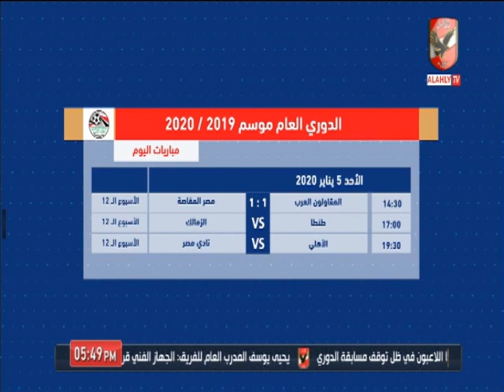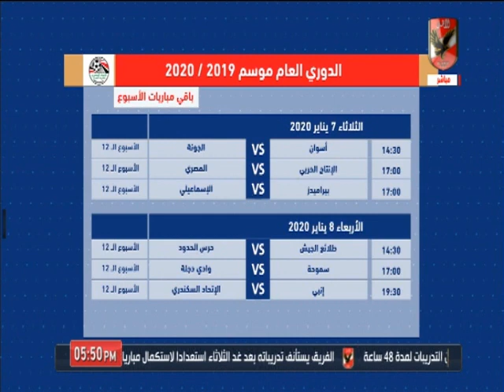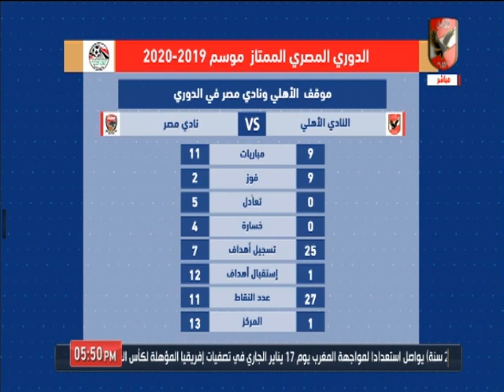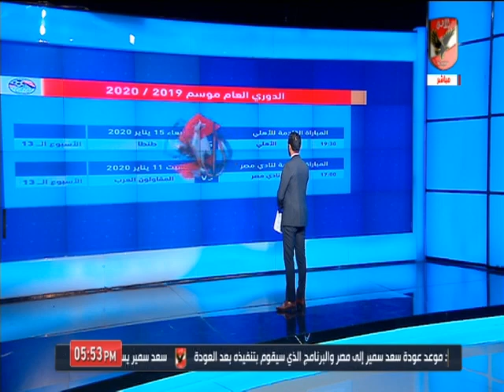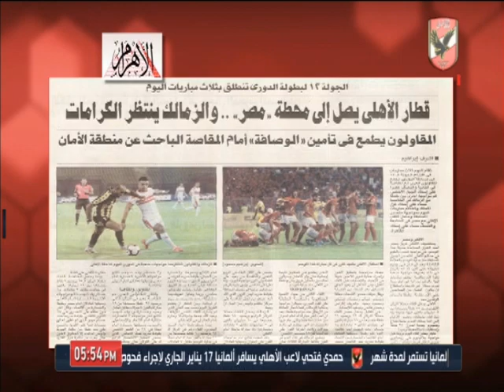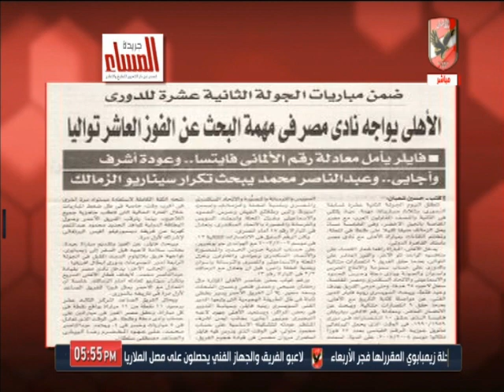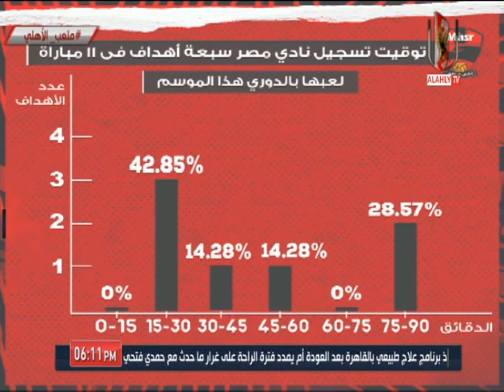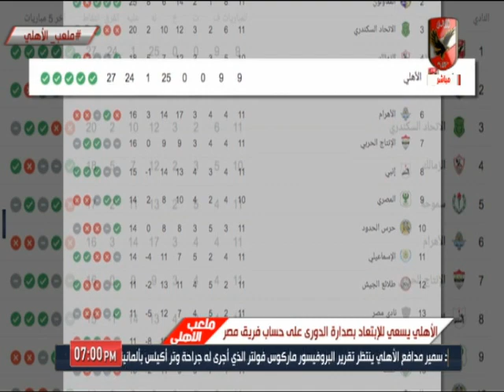الاستوديو التحليلى - تحليل ماقبل مباراة الاهلى امام نادي مصر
التردد: 12341 أفقي.
القمر: نايل سات.
معامل الخطأ: 5/6.
معدل الترميز: 27500